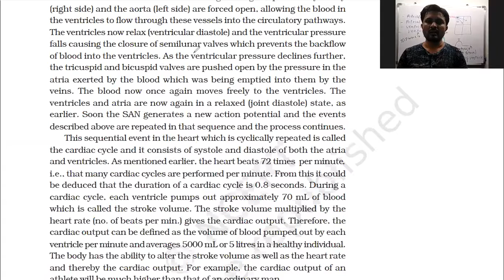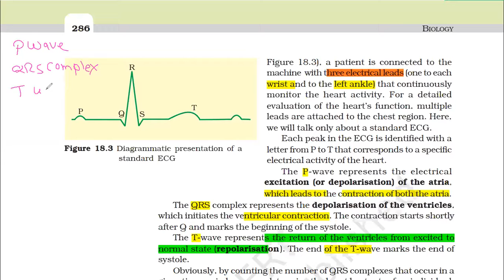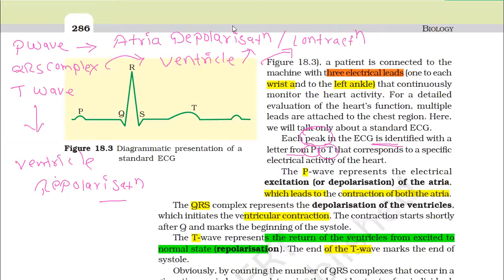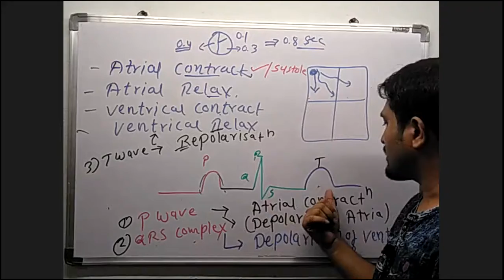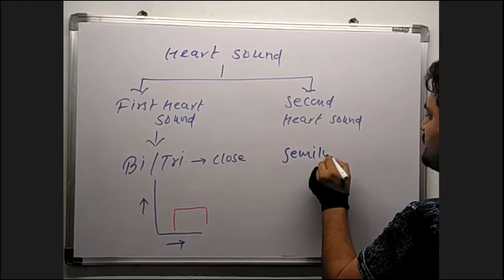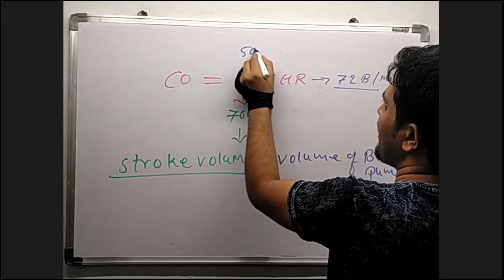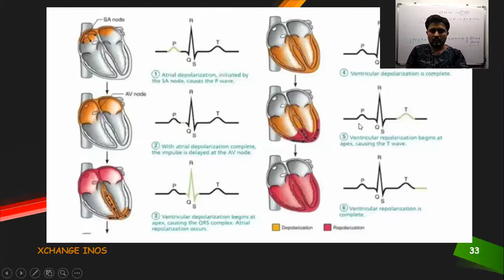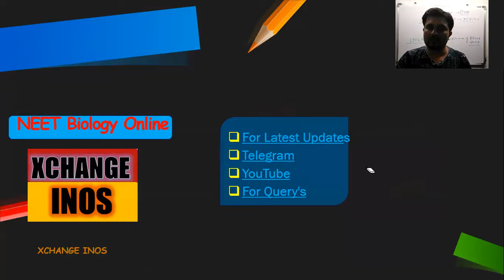HUMAN PHYSIOLOGY L 11 ECG | CLASS11 | XCHANGE INOS | S.SONI SIR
HUMAN PHSIOLOGY , ECG, ELECROCARDIOGRAM
REPRODUCTION IN FLOWERING PLANT